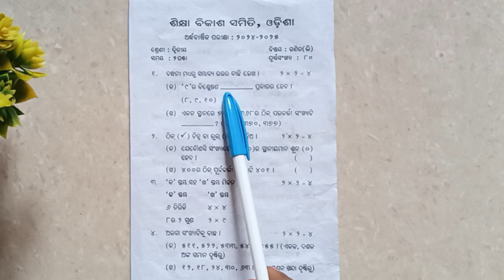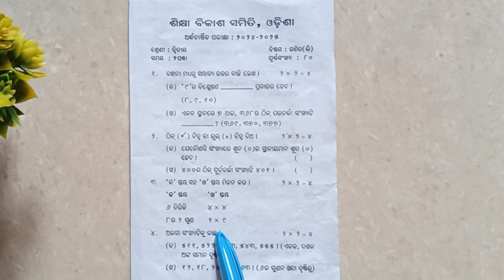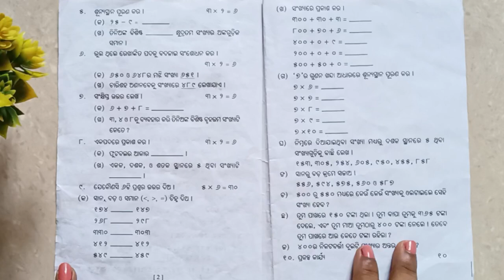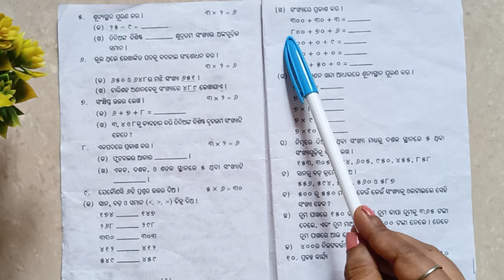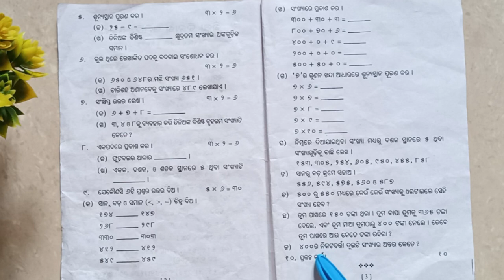ସରସ୍ଵତୀ ଶିଶୁ ବିଦ୍ୟା ମନ୍ଦିର ଦ୍ବିତୀୟ ଶ୍ରେଣୀ ଅର୍ଦ୍ଧ ବାର୍ଷିକ ପରୀକ୍ଷା ୨୦୨୪ ଗଣିତ ଲିଖିତ...